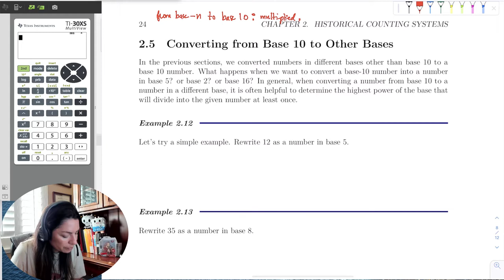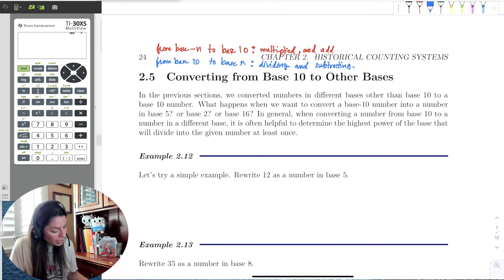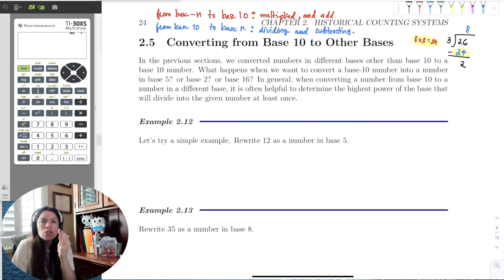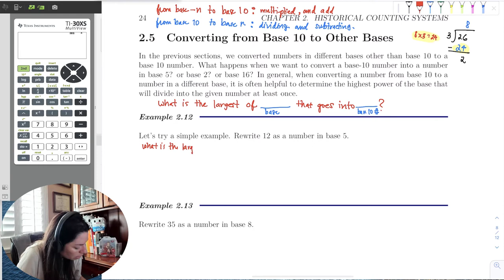Chapter_2_Section_5_Part_1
We introduce rewriting base 10 numbers to base n.